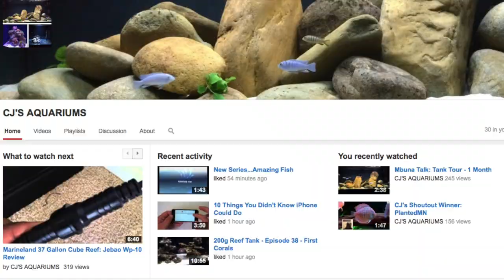NEW SERIES! - YOU OUGHTA KNOW... CJ'S AQUARIUMS - Episode #2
Please click LIKE if you enjoyed this video.  It helps me with future videos.